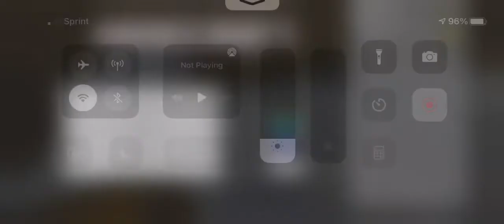If you were a Hypixel Skyblock minion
An ok skit I guess